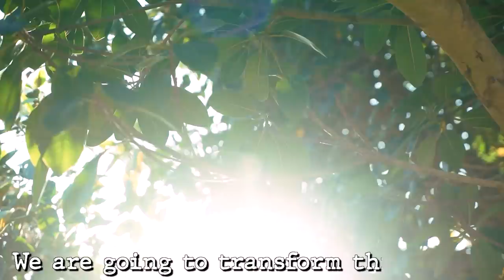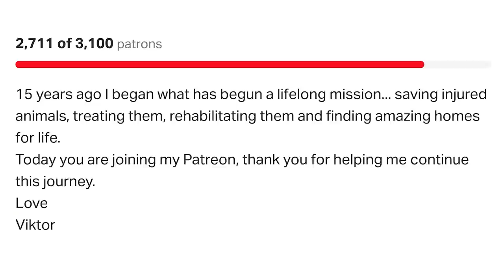I found a huge snake in the garden…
This weekend we started work clearing the garden of the Great House… a massive undertaking. We disturbed some wildlife… including an enormous snake!
We need your continued help to get ready for this move.